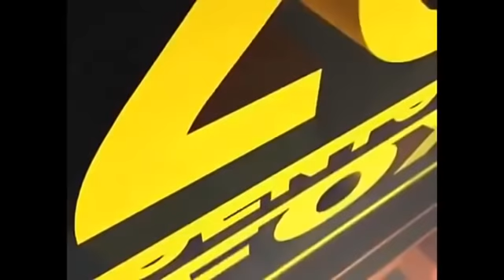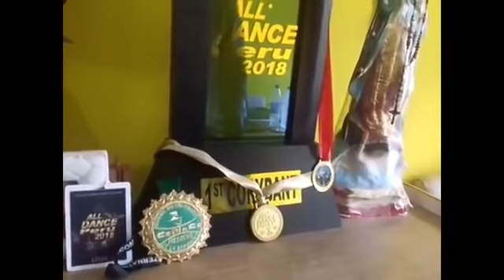Marinera y Motivación - Cortometraje: "Haz lo que te apasiona y se agradecido" Inst. Cepea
Les presentamos una pequeño cortometraje con mucho cariño y pasion para todos ustedes.

El corto trata de la historia de Diego Alonso al borde del suicido por diferentes motivos, en el momento del intento aparecio Santiago (Profesor de Marinera) para poder rescatarlo del precipicio.

Santiago le ofrece dictarle clases de Marinera para que sea un bailarin profesional donde Diego Alonso acepta. Empezo sus ensayos hacia el exito y Santiago recibe una notificacion del hospital donde se atendia.

Santiago padecia de cancer al riñon donde sorprendido decide ocultarle a Diego Alonso la enfermedad, despues  de pasar el tiempo con su alumno entrenando recibe un mensaje de un concurso de Marinera y no dudo en llevar a su discipulo.

Llego el dia del concurso y Diego Alonso se sentia muy nervisoso por la presión pero su maestro le daba motivación para que eso no pasar.
El gran alumno termino campeonando luego del reñido concurso.

Semanas después su alumno se entera  que su maestro estaba en los ultimos momentos de vida donde tienen una conversación muy emotiva y sentimental. Al final Santiago lamentablemente fallecio y Diego Alonso volvio al lugar donde se conocierón realizandole una dedicatoria hacia su enseñanza

Espero les sea de su agrado :)

FACEBOOK: David Santiago Silva

Si deseas aprender a bailar marinera, la Escuela de Baile "Te amo Marinera" te abre sus puertas.
Marinera Norteña para niños - jóvenes - adultos en todos los niveles. Mas información al 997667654 / 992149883.
Sede en Lima.

fortuitous reproduction, in a newsreel or broadcast, of a work located in the scene of an event being reported."